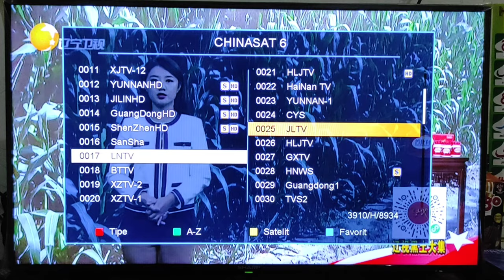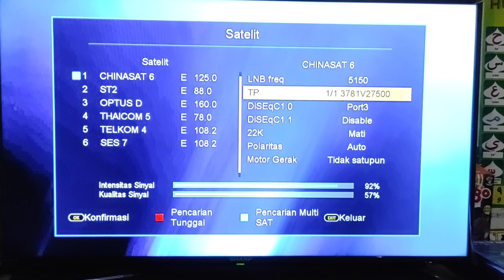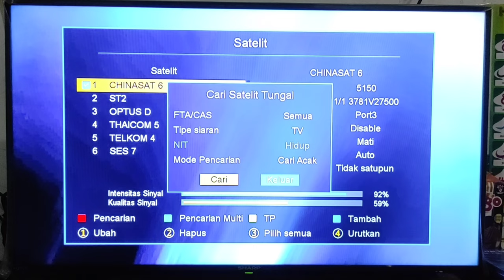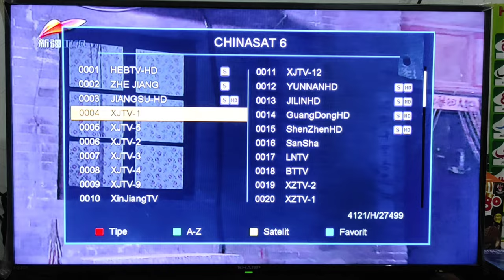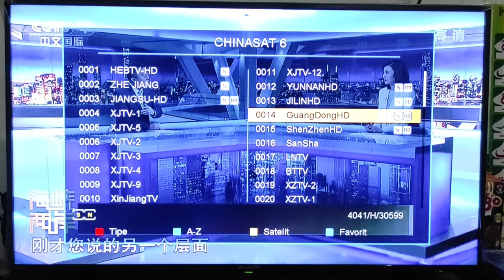Update Siaran TV Gratis Chinasat 6a C Band Terbaru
Siaran Gratis atau Tanpa bayar di satelit Chinasat 6a C Band Terbaru 21 Oktober 2021